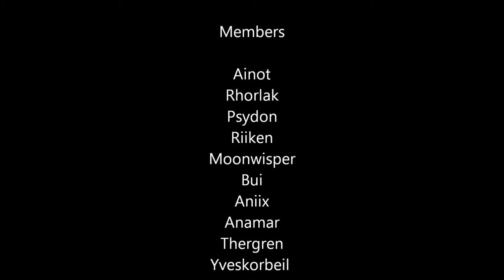AirBorne vs Heroic Festergut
AirBorne of Uldaman. Strict 10 man raiding guild through WotLK.